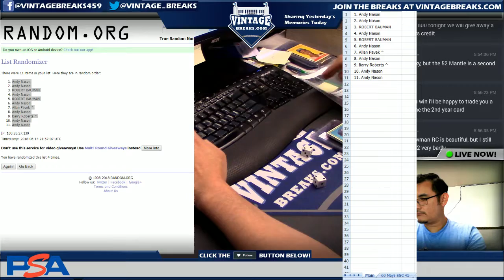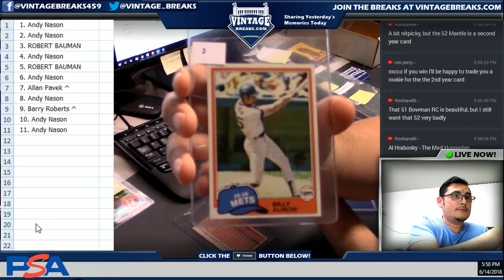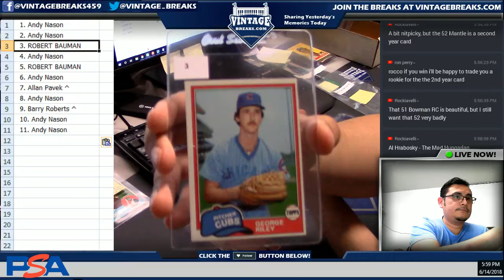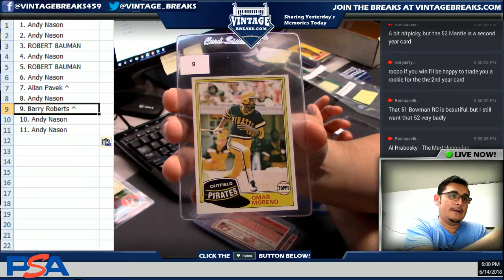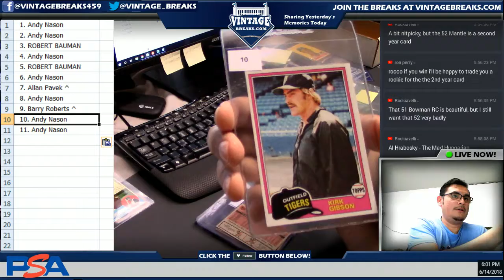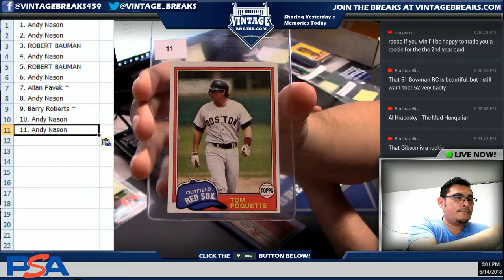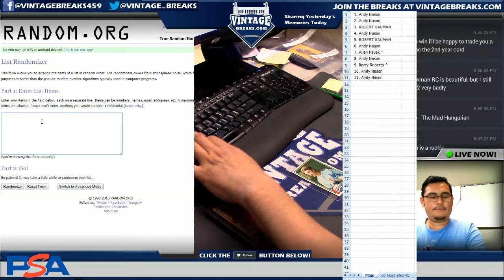6_14_18 - 1981 Topps Baseball Cello Pack Break Video Pack Opening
Opening a 1981 Topps Baseball Cello Pack.